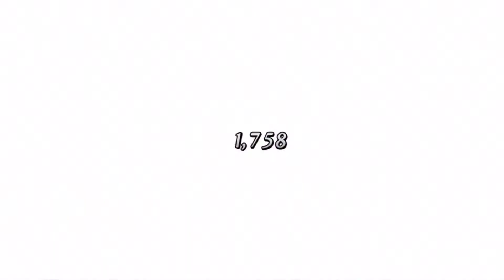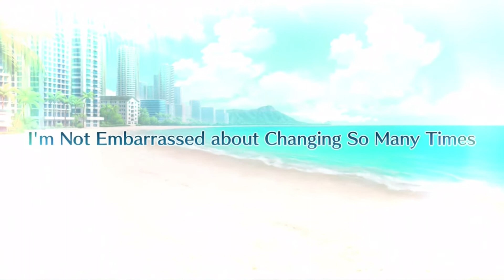Fate Grand Order Episode 165 I'm Not Embarrassed About Changing So Many Times (Summer 3)